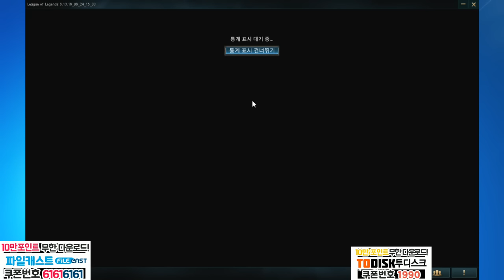[테디] 녹턴 정글 ! 석양이....진....다... / 녹턴의 매크리화 !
알람설정 必 ! 생방송 시청 必 ! 댓글&좋아요 必
다음팟 , 아프리카 생방시간 평일 오전11~12시  !!
친구추가 : yoefw Karsas  Or  밤 하늘을 보다